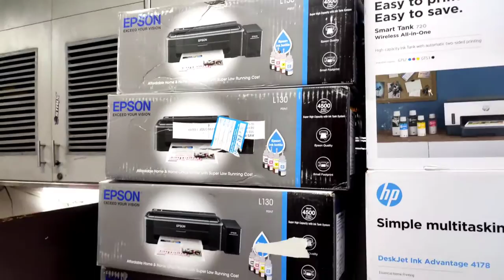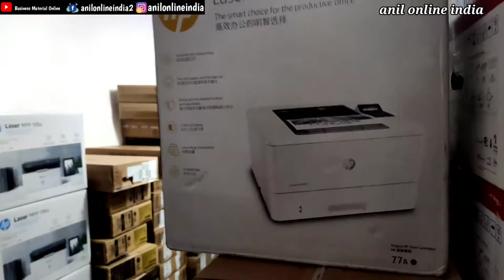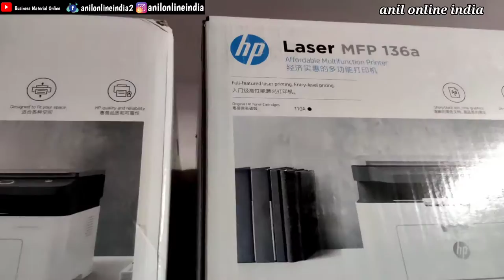Best Branded Printer Wholesale Market In Delhi & Low Price Printer Direct From Warehouse HP, Canon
Dosto Aaj Es Video Ke Jairye Dekhne Ko Milne Wala Hain Best Printer Wholesale Price Mein Milne Wala Hain Puri Jankari Janne Ke Liye Es Video Ko Pura Jaroor Dekhna Puri Jnakari Milne Wali Hain

Video Title :- Best Branded Printer Wholesale Market In Delhi & Low Price Printer Direct From Warehouse HP, Canon

Shop Address:- 103 Vishal Bhawan 95 Nehru Place New Delhi-110019
Mobile No:- Amit
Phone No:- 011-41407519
Shop Name:- AVS INFORMEDIA

Follw me on : -
Business Material Online
Business Material Online !! ANIL !!

About:-  Business Material Online
Business Material Online is a hindi YouTube channel created to provide information about business ideas. Our mission is to help people to succeed in his personal and professional Life.